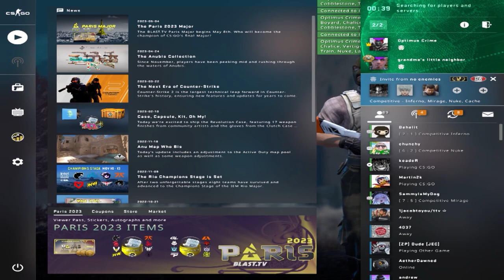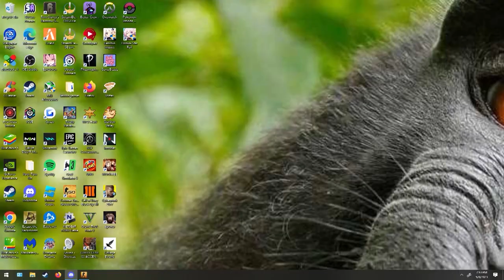IM THE WORST TEAMMATE EVER IN CSGO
Edited by the awesome _ace__.___ on youtube, he's open for editing service ;)